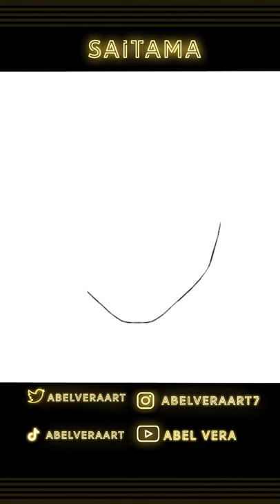Drawing Saitama in 9 styles | One Punch Man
Hello everyone, here is Saitama from One Punch Man in 9 styles. Let me know who you want to see next.

Socials

Music

Hani Koi - Wishington

TOOLS

Adobe Photoshop
Adobe Premiere
Wacom Intuos